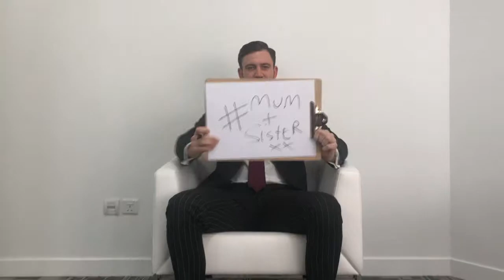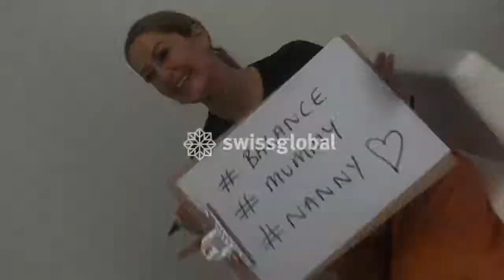swissglobal - Women's Day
Happy International Women's Day! What does IWD2019 mean to you?
About swissglobal

swissglobal is an international financial services and solutions provider headquartered in Geneva, Switzerland with offices in Zurich, Basel and Dubai.

We’re a wealth management firm that believes in changing how business is done, and making exceptional standards the norm industry-wide.

We’re global – with a strong presence in Switzerland, United Arab Emirates and an eye on exciting markets throughout the Middle East, Europe and Far East Asia. We’re independent – which means that we give you objective advice.

We’re all about you – your goals, your story and your objectives. We bring you an extraordinary portfolio of financial expertise to manage your financial goals while you focus on making the most of life.

Who are we? We’re swissglobal. And we’re on your side.

Follow swissglobal on;